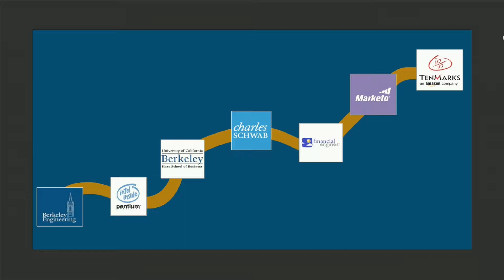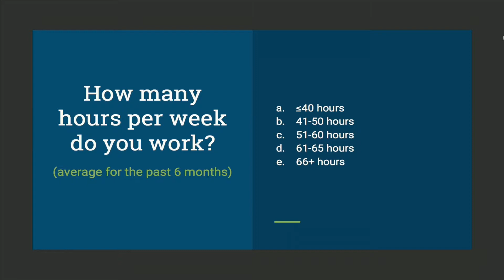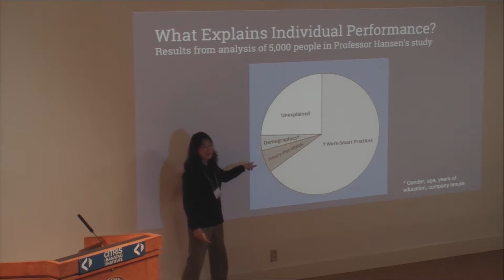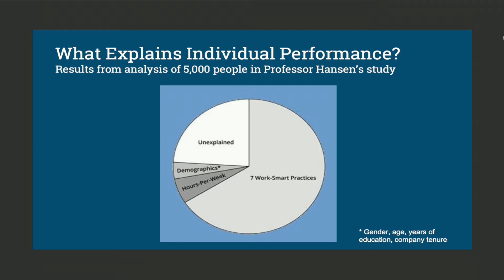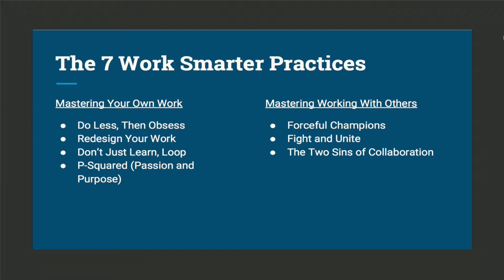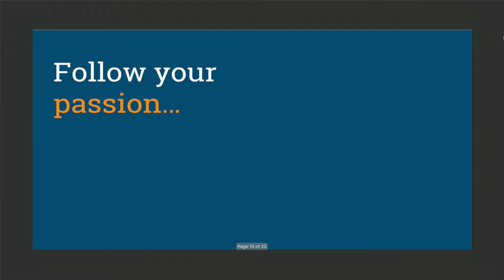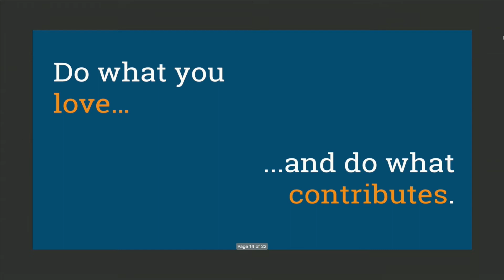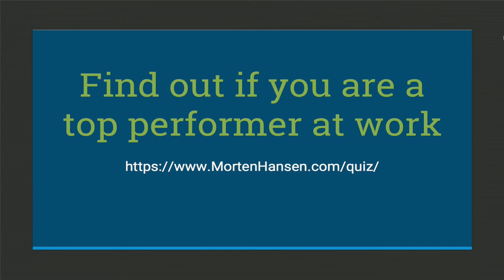Ei-Mang Wu: Great at Work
Session 1: Technical Lightning Talks from Alumnae